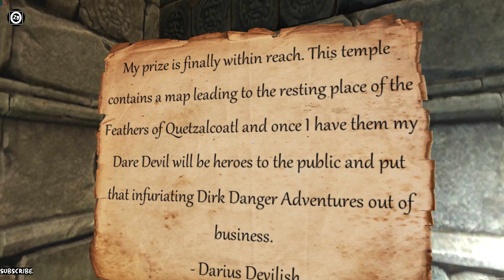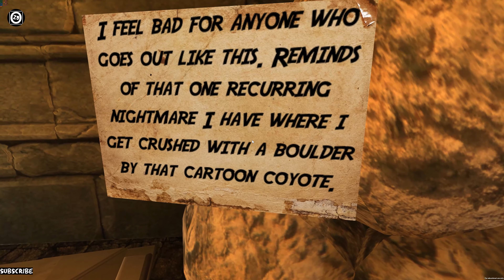Dirk Danger And The Temple Of The Feathered Serpent - Gameplay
You play as titular explorer and adventurer Dirk Danger as he attempts to save his business by beating Dare Devil, an evil corporation run by Dirks longtime rival Darius Devilish, to the fabled Feathers of Quetzalcoatl.